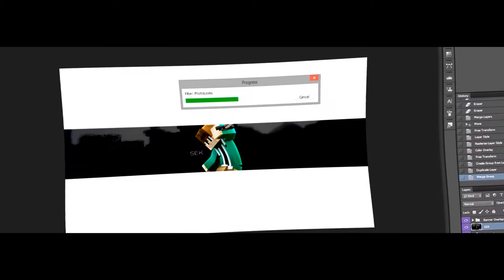SEK - Speedart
sry for the bad editing.

Link: ^-^

New name:  SplineDzn
Old name: ItzFaith